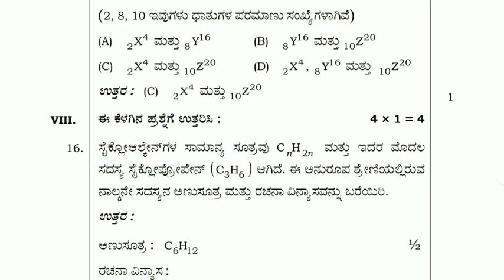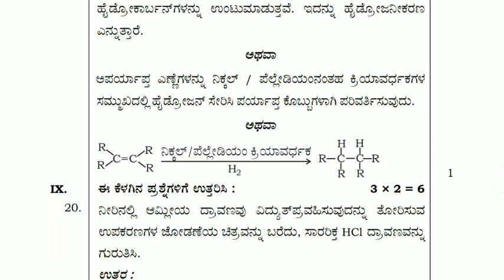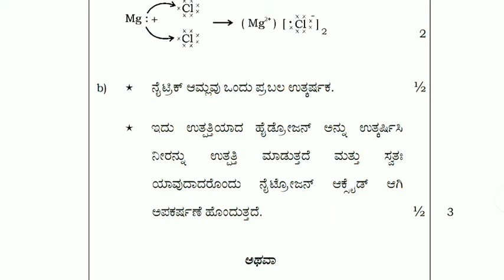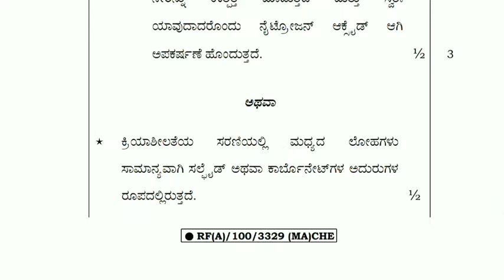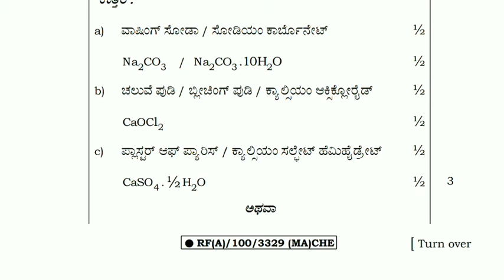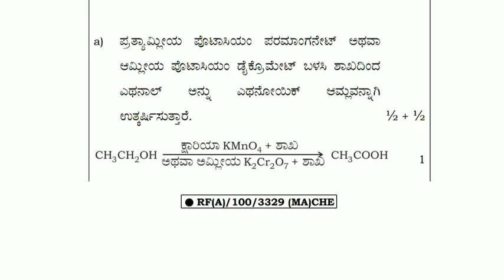SSLC SCIENCE 2023 MARCH /APRIL QUESTION PAPER SOLVED PART -2 CHEMISTRY